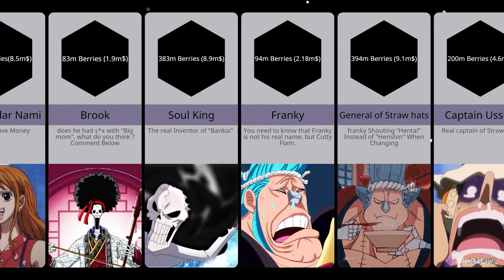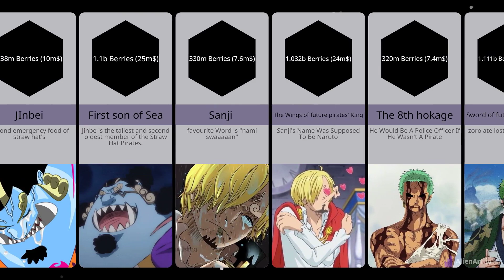one piece bounty after wano arc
i start funding System 1 Sub = 0.001$ For unicef (Children)

i don't have so much money..this is the best i can do in this situation..after i got money from this channel,i can do more Good things for the world

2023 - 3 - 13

43 Berries = 1 Usd $